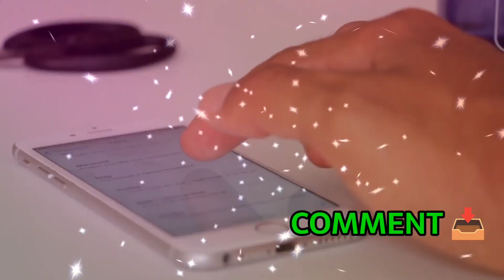इस बिल्ली को देखने वाला हैरत में पड़ जाता है | मोजज़ा वाली बिल्ली का वाकिया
Pyare doston aaj ki is video mein Ham aapko Ek Aisi billi ka vakia sunane Wale Hain Jiske bare mein jaankar aap bhi hairan aur Pareshan Ho jaaoge